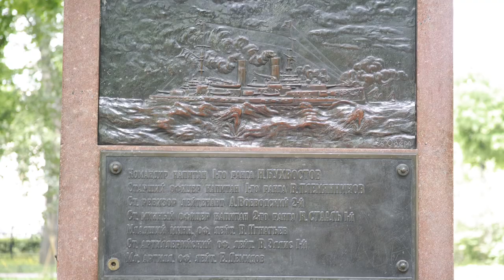Николо-Богоявленский Морской Собор | Санкт-Петербург | влог с Фовеонычем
Нико́льский морской собо́р (Морской собор Святителя Николая Чудотворца и Богоявления) — первый морской собор, традиционно окормлявший моряков русского флота, полковой храм — Гвардейского экипажа.
Фовеоныч отправился в
Православный храм
Собор
Архитектурный стиль
Русское барокко
Автор проекта
С. И. Чевакинский

Как быть дома всегда и ,чтобы крыша не уехала! Будь в курсе на Фовеоныч TV!
Всегда и во все времена были энтузиасты фотографии и искусства!
Собор один из ярчайших памятников елизаветинского барокко в церковной архитектуре. Находится в Санкт-Петербурге на Никольской площади. Собор повлиял на топонимику города: дал своё имя площади, переулку, рынку и Старо- и Ново-Никольскому мостам, а также прежнему названию улицы Глинки. Приход храма относится к Санкт-Петербургской епархии Русской православной церкви